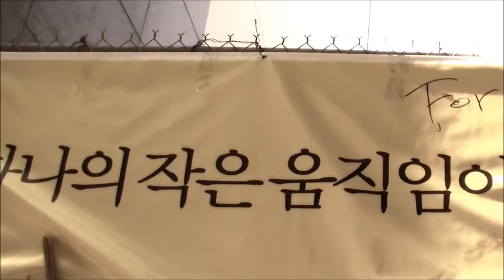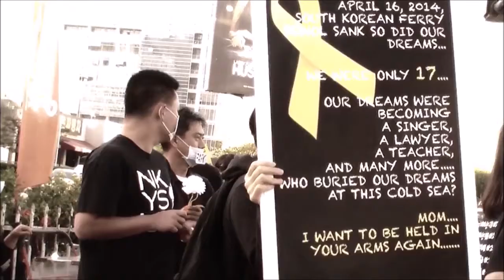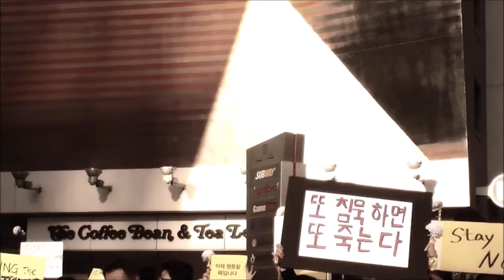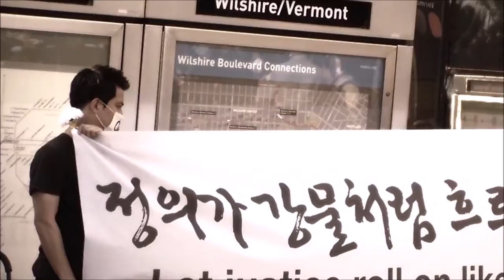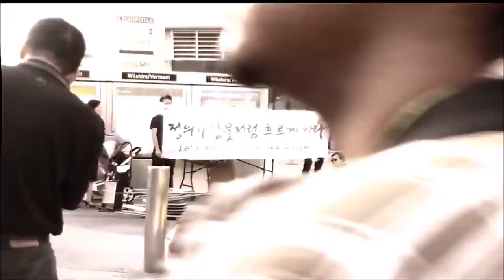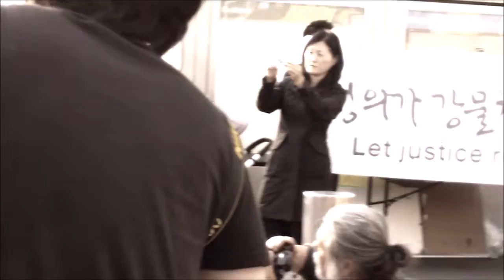세월호 참사 추모 LA 집회 2014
장소: LA 총영사관
시간: 2014년 5월 18일